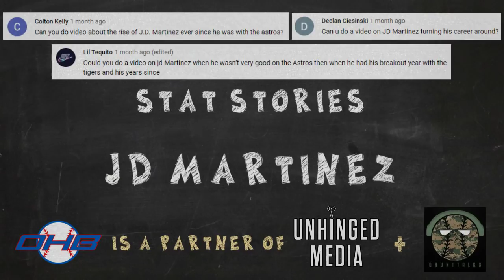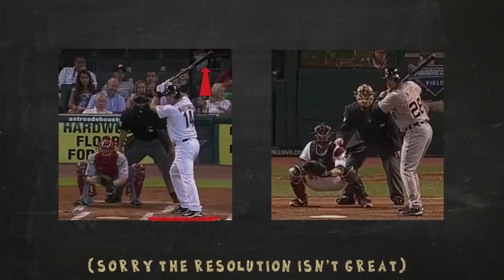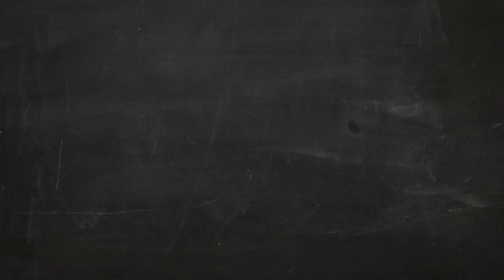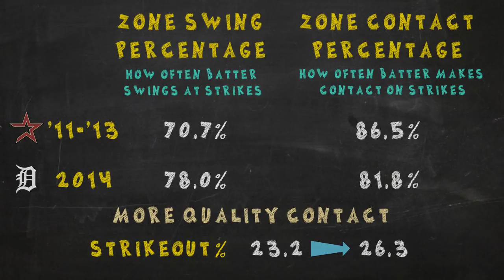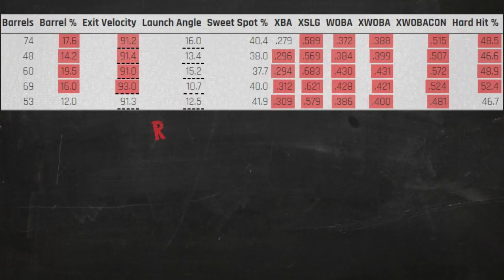A Look at How JD Martinez Broke Out for the Detroit Tigers | Stat Stories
JD Martinez was released by the Houston Astros prior to the 2014 season. In other words, he was cut from a team that had lost 111 games the previous season. He would join the Detroit Tigers and became a surprise star for a division winning team. So what changed for him?

In this video I look at Martinez and his relationship with Craig Wallenbrock and Robert Van Scoyoc. These were two hitting instructors who had no professional baseball experience, but they revitalized the career of Martinez with instruction that was unorthodox at the time. Instead of focusing on line drives, Martinez would try to elevate the ball and maximize his power. This focus on launch angle has become a big part of hitting philosophies now, but wasn't popular at the time.

Martinez would swing and miss more often, but was still able to drive the ball to all parts of the field, and make more quality contact instead of just putting the ball in play. He remains a quality hitter to this day, and that earned him a massive contract from the Boston Red Sox in 2018. And Van Scoyoc benefited too, as he was named as hitting coach for the Los Angeles Dodgers prior to the 2019 season.

Shoutout to Lorenzo for the help with research!

Outta Here Baseball is a partner of Unhinged Media and Grunt Talks MLB